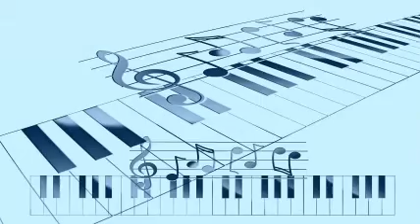Merry Macs - Ashby De La Zooch